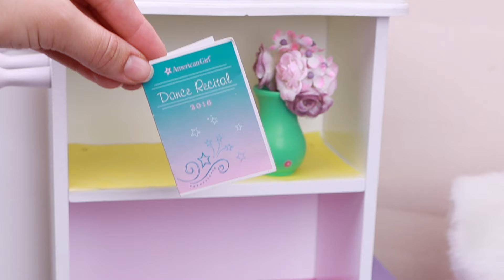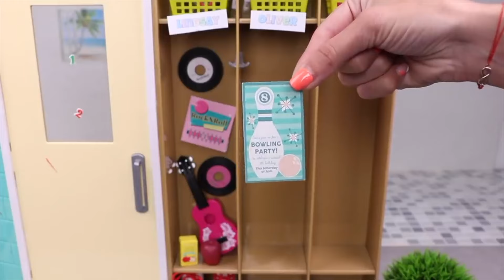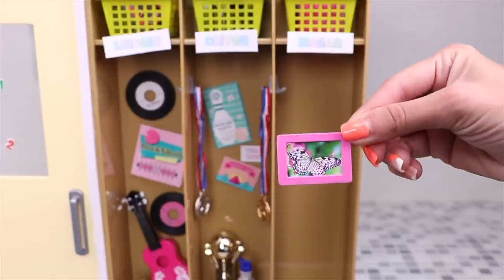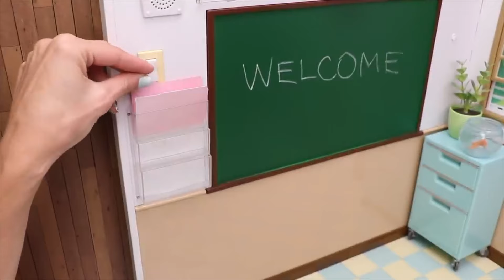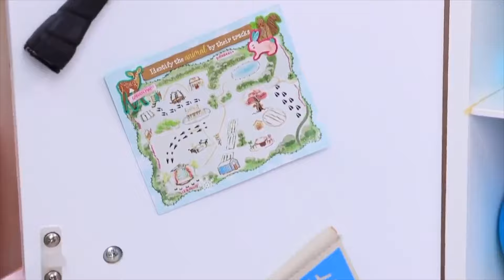Doll morning routine for last day of school! Play Toys fun stories for kids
Doll morning routine for the last day of school, and other school stories for kids.
Popular toddler videos on Play Toys Channel:
00:00 - School morning routine
05:06 - Back to school with best friends
11:38 - Friends prepare for after school activities